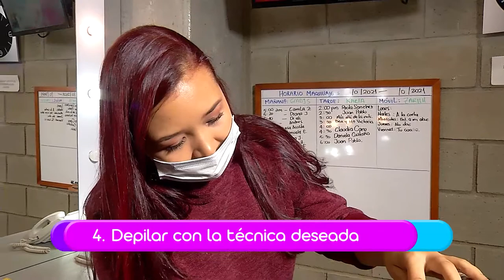TIPS de DEPILACIÓN de CEJAS [TM al rescate fem] Telemedellín